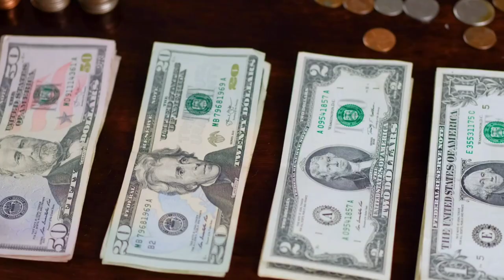Story of Nissan Motor Corporation | How Nissan Motors was founded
In this video we briefly discussed how Nissan Motors was founded in Japan .
Nissan Motors is one of the successors of Nissan group along with Hitachi, the Nissan group was founded by Yoshisuke Aikawa in 1928 .